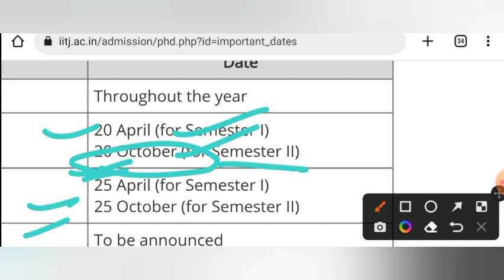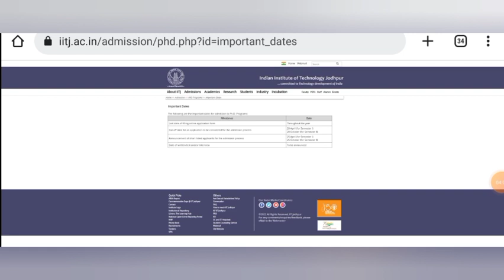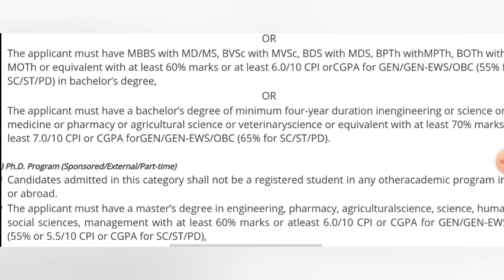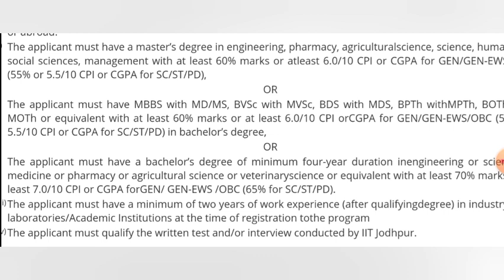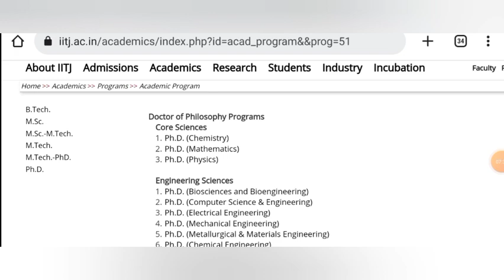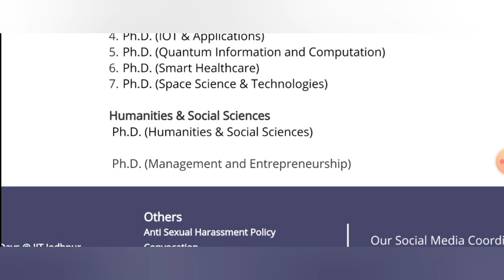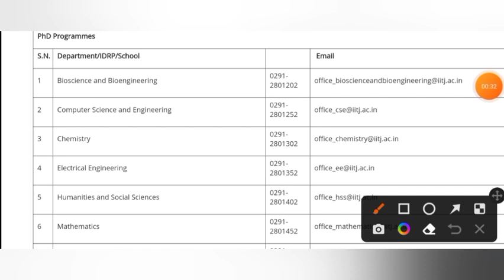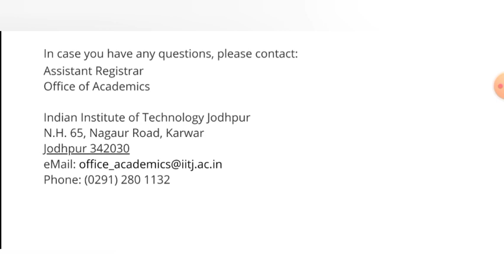iit phd admission 2022 || IIT JODHPUR || Last date - 20/10/2022